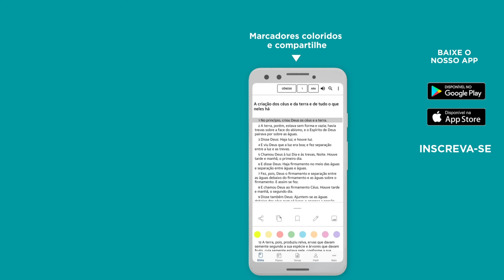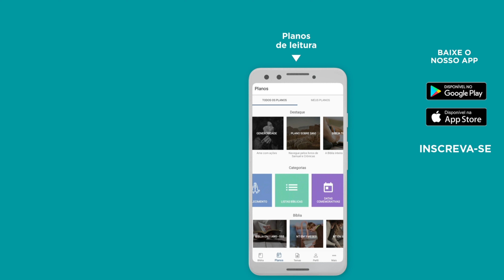Reflexão: Cedro do Líbano - Bíblia JFA Offline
Guarde o teu coração e entregue os teus caminhos aos Senhor! // 🆘 SOS VIDA: e se você precisa de ajuda ou atendimento pessoal, contate nossa equipe através do WhatsApp